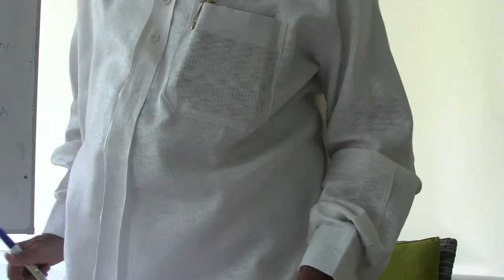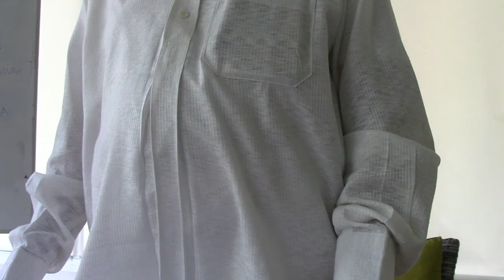Yoga Of Patanjali-St.Petersburg-6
Yoga Of Patanjali By Sriman Ekkirala Ananta Krishna